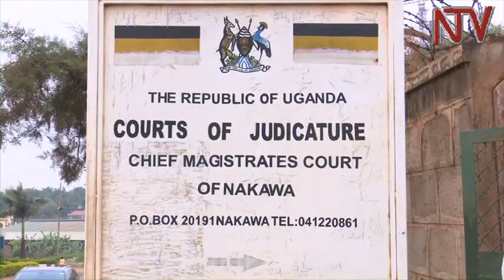Kaweesi murder suspects case postponed due to state prosecutors' strike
Twenty people charged for the murder of former AIGP Andrew Felix Kaweesi have been sent back to Luzira prison by Nakawa chief magistrate's court.

The suspects who had  appeared before Grade One Magistrate Noah Sajjabi did not learn the status of the investigations into their case as state prosecutors are on strike. The magistrate adjourned proceedings to the 26th of July with orders that the accused are further remanded.

They suspects also face charges of terrorism and aggravated robbery and wait to be committed to the High Court for trial.

On Wednesday, the state prosecutors laid down their tools in a strike against low salaries and other concerns like unfair promotions policy.

Kaweesi was killed in March, together with his bodyguard and driver in Kampala.